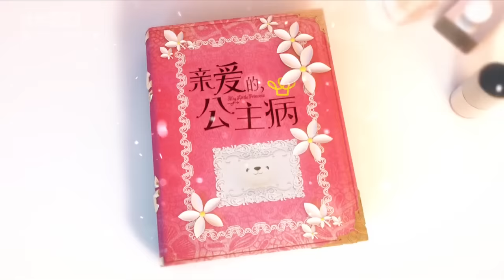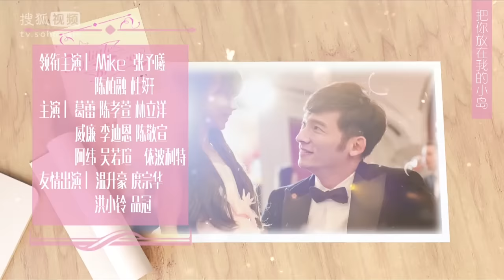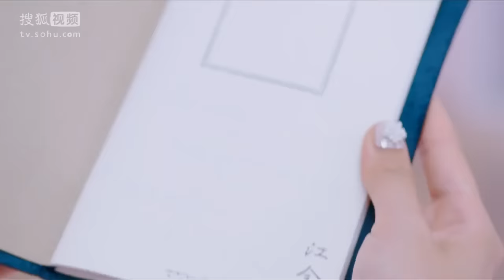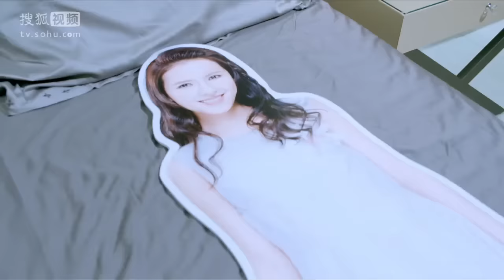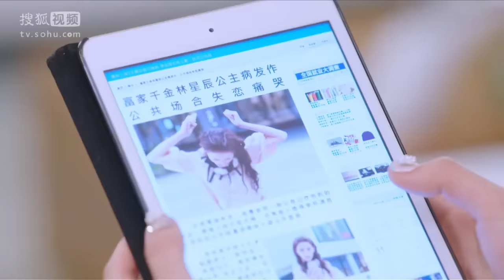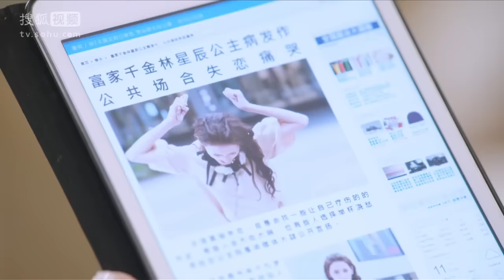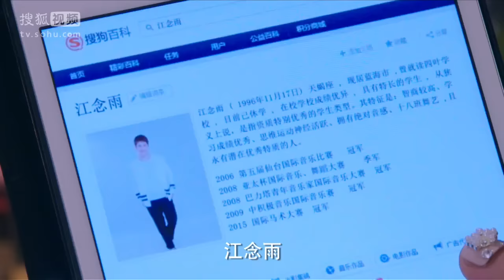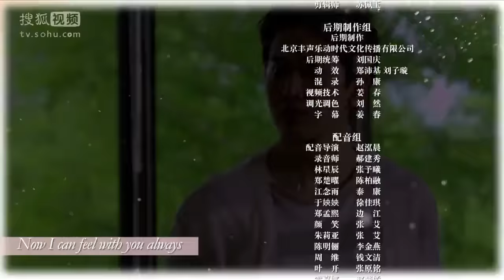【ENG SUB】傲娇大小姐张予曦受诅咒 和MIKE王子履行豪门联姻《亲爱的公主病》第1集 | Caravan中文剧场